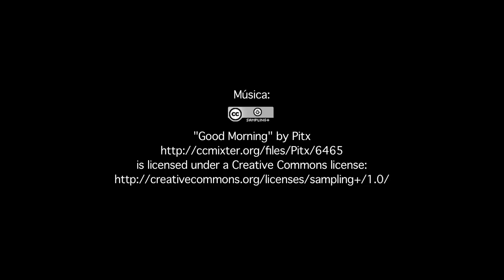Vuitè GDTgirona al +cub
Vídeo del vuitè GDTgirona que vam fer el dijous 16 d'agost al +cub.

En aquesta ocasió vam visitar el mercat del Lleó de la mà del president dels comerciants del mercat, Josep Campmajor i d'en Narcís Mates.

Encara queden dos dijous per fer Gastronomia, Descobriment i Tertúlia al +cub. Podeu reservar la vostra plaça a: